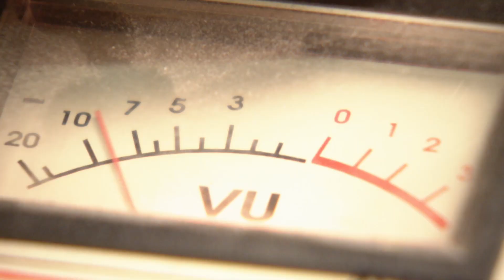¡Participá en UnaCanciónParaLaSelección!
Falta muy poco para el Mundial de Rusia 2018 y se despierta toda nuestra pasión e identidad futbolera!